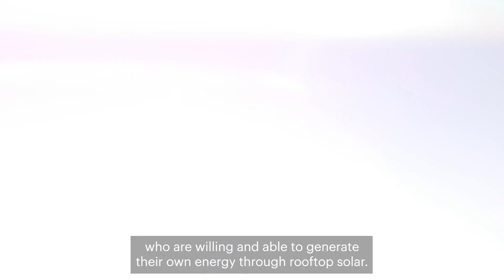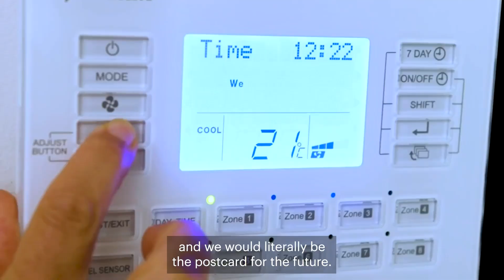ENDEAVOUR ENERGY - Electrify 2515 - People power - October 2024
We’re excited to partner with Rewiring Australia, Brighte and the passionate locals living in 2515, supported with funding from @ Australian Renewable Energy Agency, to launch Electrify 2515. This ground-breaking will help local households save on energy bills and cut emissions while capturing insights to accelerate the journey to electrification across Australia.